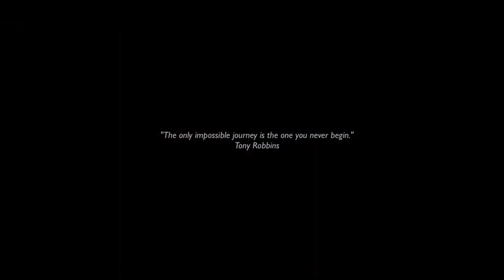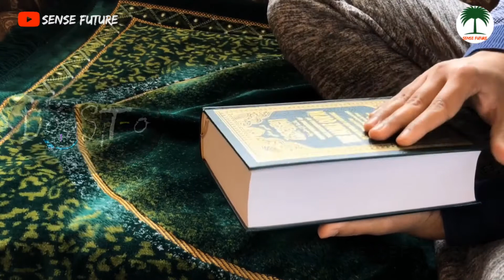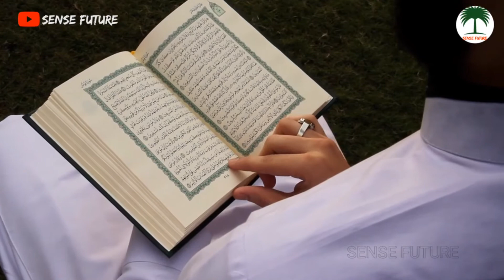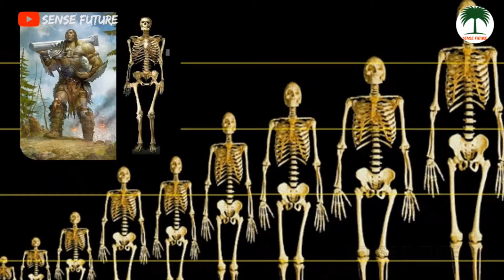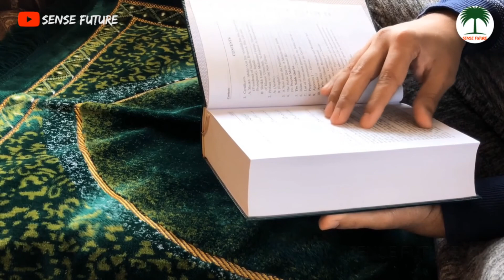Long Wishes & Hopes In Islam || Hindi & Urdu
Salam .Long Wishes & Hopes In Islam || Hindi & Urdu